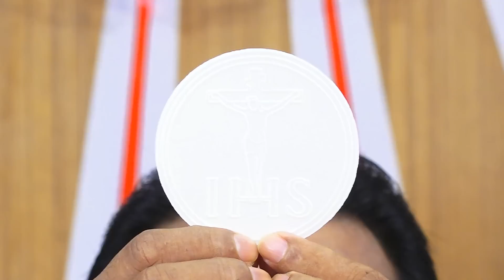Happy Christmas || Holy Mass || Rev. Fr. Benny SVD || 24 -12-2022